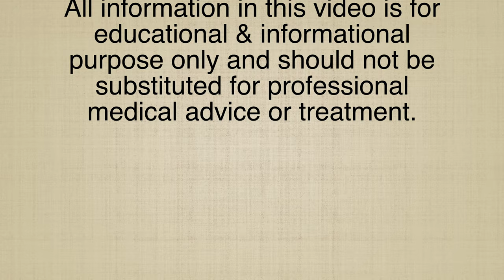STRETCH MARKS II Homeopathic remedies with Symptoms